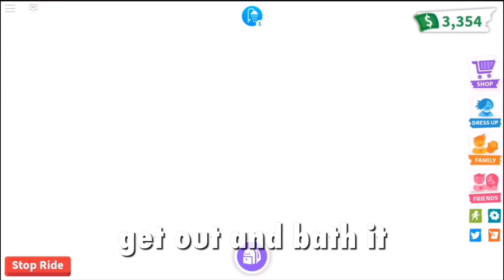MAKING A NEON DRAGON in ADOPT ME! | ROBLOX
I MADE A NEON DRAGON! OMGG